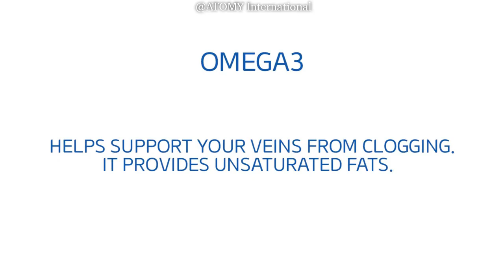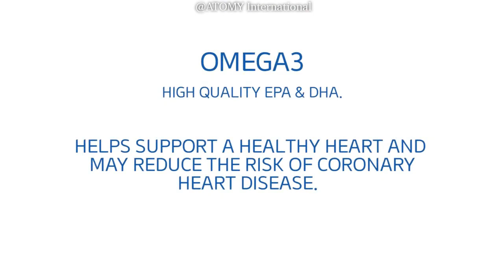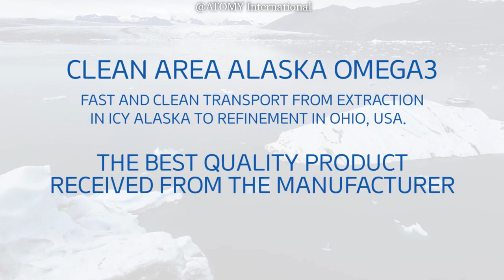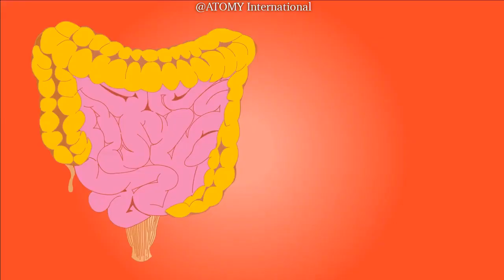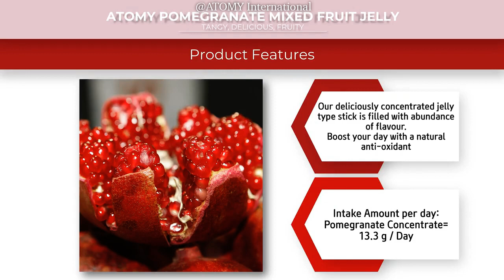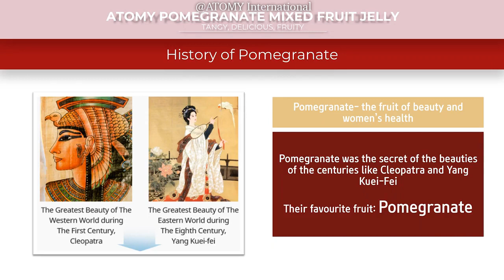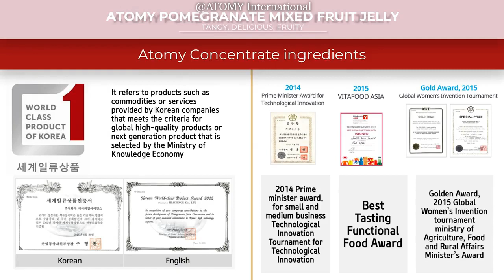ATOMY Product Presentation (E-Omega3, Probiotics, Pomegranate Jelly) | SM Maria Lagman